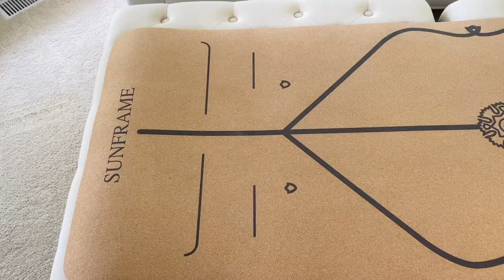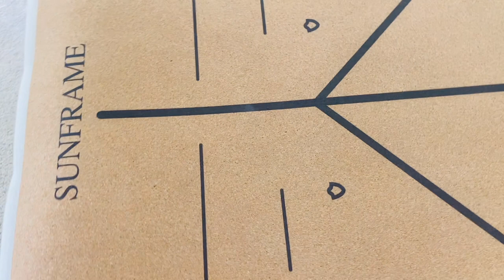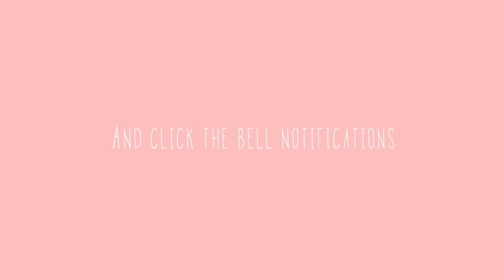CORK Yoga MATS - Tested & Reviewed - Best TYPE?!? Amazon Finds - Emerging Green - Eco Friendly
CORK Yoga MAT - Tested and Reviewed - Best TYPE of Mat?!? Amazon Finds
NON-SLIP SWEAT RESISTANCE – Due to it's unique cork surface material, the cork yoga mat non slip provides extra grip when you are sweating. This can be exceptional for practitioners who are into hot yoga or Bikram.
DURABILITY & PROTECTIVE – We specifically design this eco friendly yoga mat to be thicker than most cork yoga mat (2mm - 5mm). This way, it can gently absorb the pressure on your wrist and knees during your practice, while lasting longer than most yoga mat.  Dimension: 72 x 25.6 inch | Thickness: 7mm

Thank you to Emerging Green for sending me this yoga mat to try. Links in the description are typically affiliate links that let you support my channel at no extra cost to you and they sometimes save you $$$ if there is a discount code available!

Premium Eco Friendly Cork Yoga Mat by Emerging Green on Amazon

✰ FOLLOW ME ✰

My Travel IG: @saltswimskirepeat

Review IG: @adrianasjustreviews

❣Create an Amazon Wedding Registry: FREE, Discounts, Completion Gift & MORE

❣Try Intermittent Fasting for Weight Loss or Weight Maintenance

May all beings be free and unchained from any ropes that enslave us.  All fears are smaller and less significant than any single atomic particle that makes up any matter in all of creation.